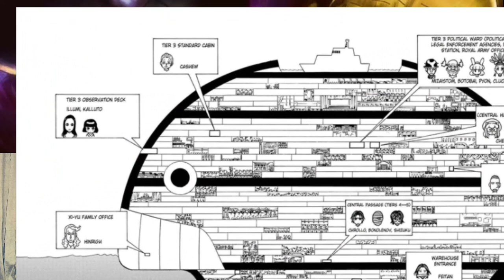Hunter X Hunter chapitre 393 REVIEW , La troupe en mouvement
Intro du frérot MANGA PRIME

REVIEW DU CHAPITRE 393 DE HUNTER HUNTER
Likez et abo  pour ne rien rater ,c'est gratuit et  ça fait plaisir
Profitez du fond pas de la forme :D
likez et follow et LET'S GOOOOOOOOOOOOOOOOOOOOOOO .
,je vous aime les gars
REVIEW DU CHAPITRE 1065 DE OP ARRIVE DANS LA Journée